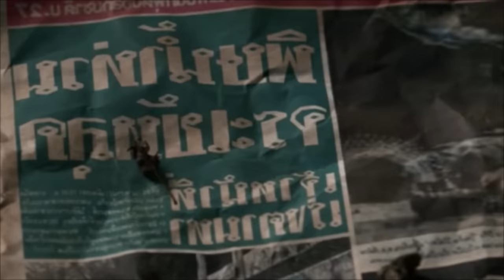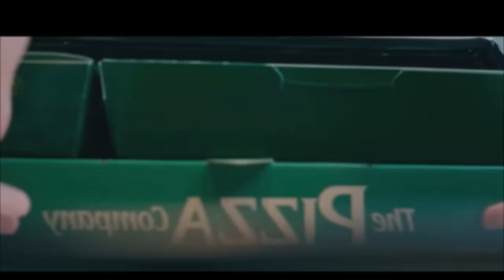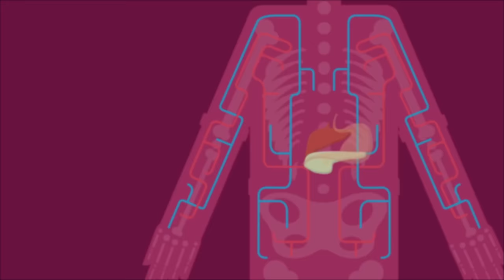Comment Battre L'ENFER DE SIX mètres dans "La Piscine du Danger"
Si vous étiez pris au piège dans une piscine abandonnée avec un crocodile affamé, que feriez-vous ?